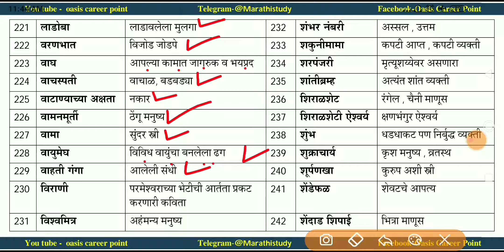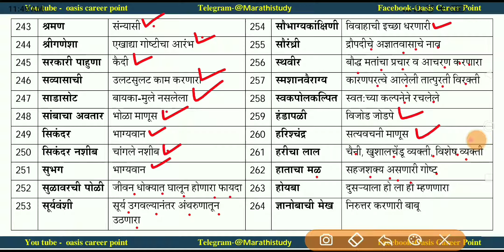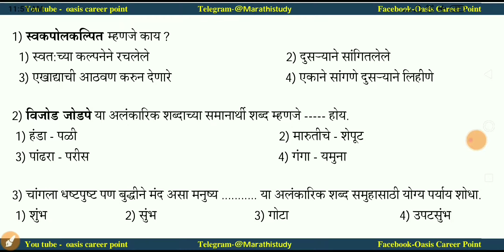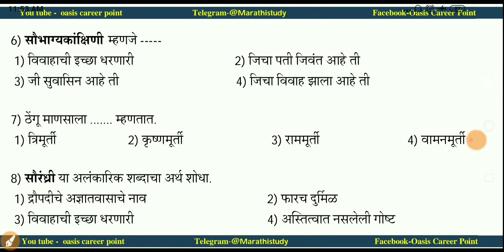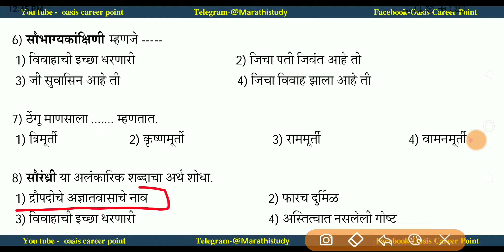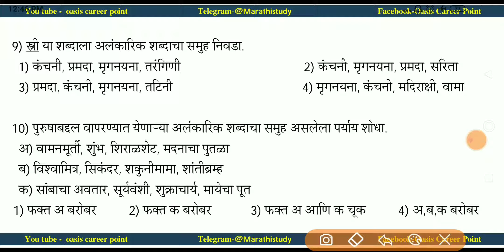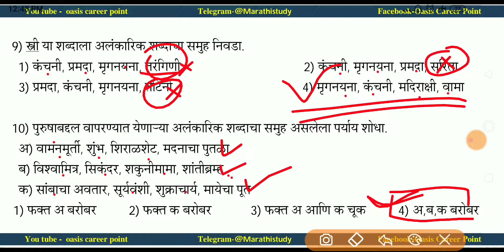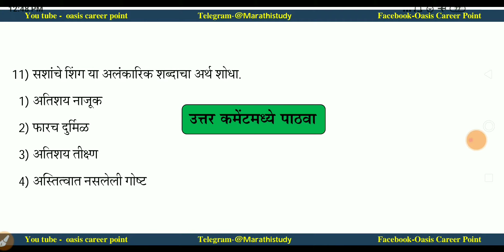अलंकारिक शब्द व अर्थ | Alankarik Shabd | मराठी शब्दसंग्रह |भाग ६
या व्हिडिओ मध्ये अलंकारिक शब्द, त्यांचे अर्थ व विश्लेषण या विषयी माहिती देण्यात आलेली आहे.